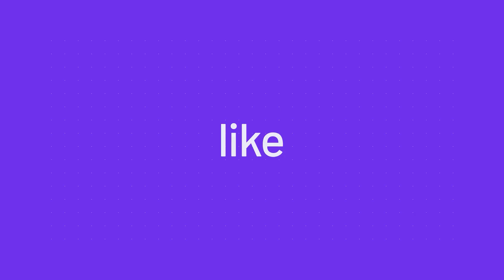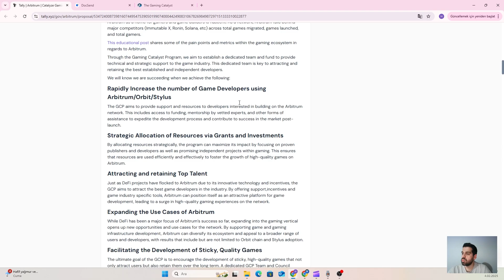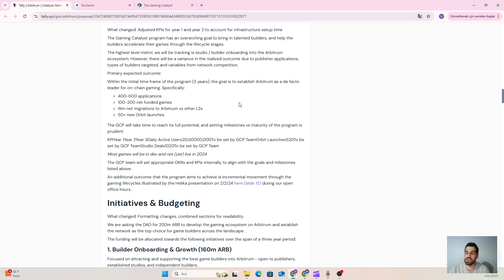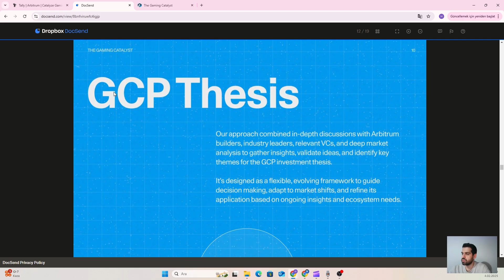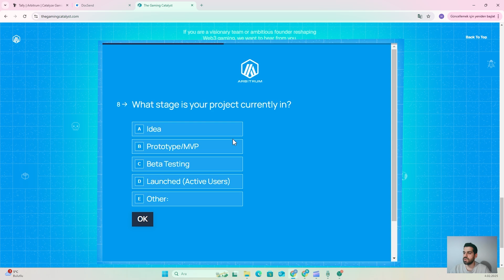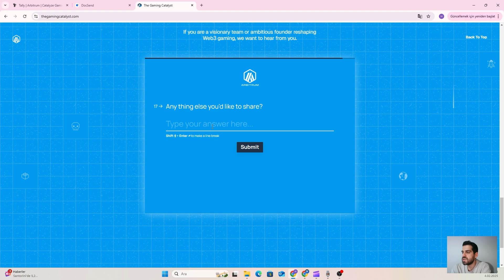Gaming Catalyst Programına Nasıl Başvurulur? 🎮 Modül 5-6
🎮 Gaming Catalyst Programına Başvuru Süreci Adım Adım!
Bu videoda, oyun geliştiricileri ve yayıncılar için büyük fırsatlar sunan Gaming Catalyst Hibe Programına nasıl başvurabileceğinizi adım adım anlatıyoruz. Projelerinizi hayata geçirmek için ihtiyacınız olan desteği alın!

✔️ Başvuru süreci ve gerekli adımlar
✔️ Dikkat edilmesi gereken kriterler
✔️ Hibenin sunduğu avantajlar